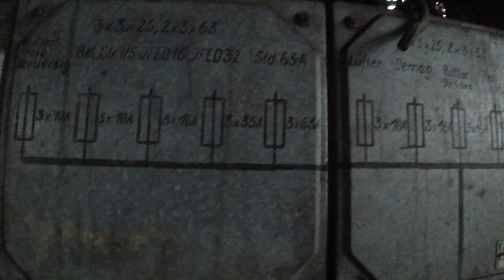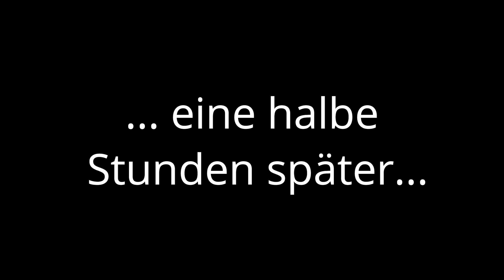Der alte Lokschuppen - Teil 2 - Lost Place Urban Exploring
Weiter geht es mit Teil 2 unserer Harztour 2023. Am Strassenrand entdeckt, dieses alte Bahngelände!  Es befinden sich noch 2 Drehscheiben darauf! Anscheinend steht der Abriss kurz bevor. Wir müssen Auf Security und Überwachungskameras achten!!
Kommt mit auf unser nächstes Abenteuer!!